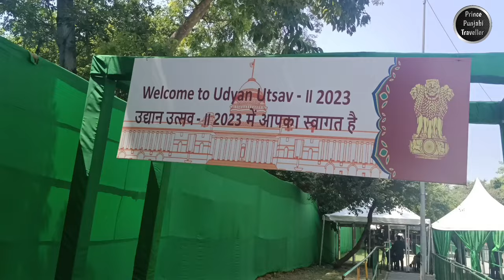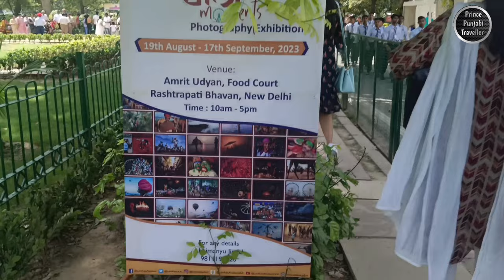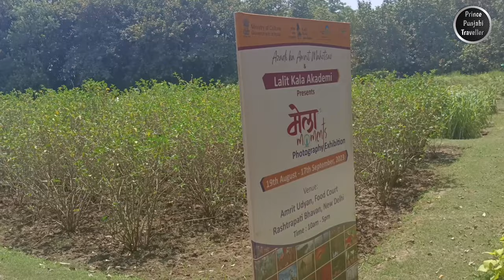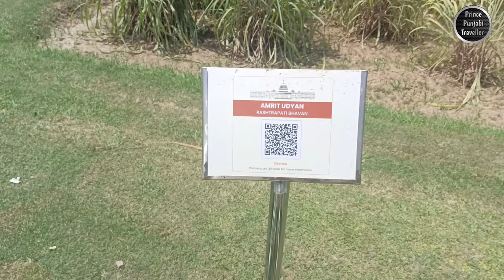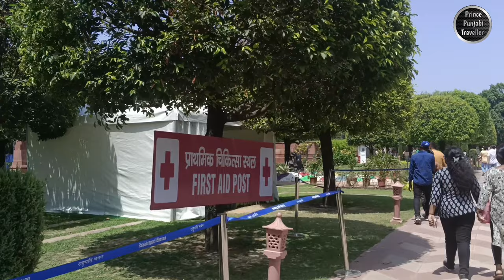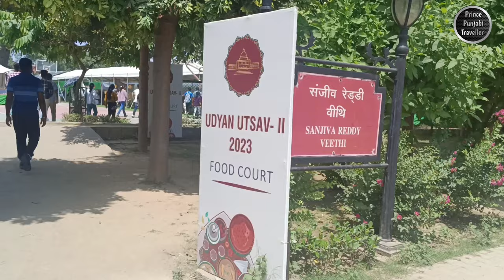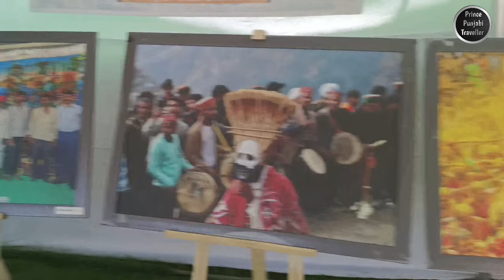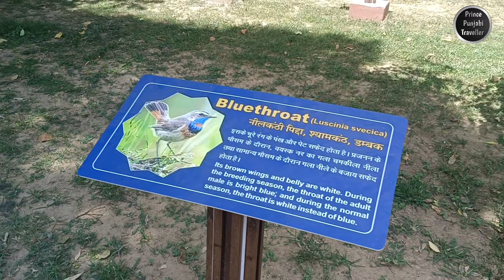Rashtrapati Bhawan | Amrit Udyan | Circuit 3 | Prince Punjabi Traveller 💐🌸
Amrit Udyan, also known as "Amrit Garden," is a serene and enchanting botanical park located in the heart of the city. Spread over acres of lush greenery, this meticulously maintained garden is a haven for nature enthusiasts and anyone seeking a peaceful escape from the hustle and bustle of urban life.

As you step into Amrit Udyan, you are greeted by a diverse array of flora and fauna. The garden boasts a rich collection of indigenous and exotic plants, including vibrant flowering trees, fragrant roses, and a wide variety of ornamental shrubs. Meandering pathways wind through the garden, inviting visitors to take leisurely strolls while soaking in the natural beauty that surrounds them.

One of the standout features of Amrit Udyan is its serene water features. Ponds and fountains are scattered throughout the garden, creating a soothing ambiance and providing a habitat for aquatic life. Benches and seating areas are strategically placed, allowing visitors to sit and enjoy the sights and sounds of nature or engage in quiet reflection.

The garden is not only a visual delight but also a haven for birdwatchers and wildlife enthusiasts. It's not uncommon to spot various bird species and small animals amidst the foliage, making it a fantastic destination for those interested in observing local wildlife.

Amrit Udyan is not just a place for leisure; it also serves as an educational resource. Many visitors come here to learn about different plant species and their ecological significance. The garden often hosts workshops and educational programs to promote environmental awareness and conservation.

Whether you're seeking a tranquil spot for relaxation, a picturesque location for photography, or an opportunity to connect with nature, Amrit Udyan offers all of this and more. It's a place where the beauty of the natural world is carefully preserved and shared with all who venture within its peaceful confines.